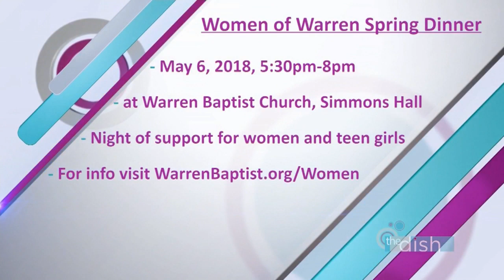The Dish | S7:E13 - Ana & Holden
First Friday is coming up - find out what's happening around town. Plus, are you our birthday winner? It's all in this segment of The Dish.